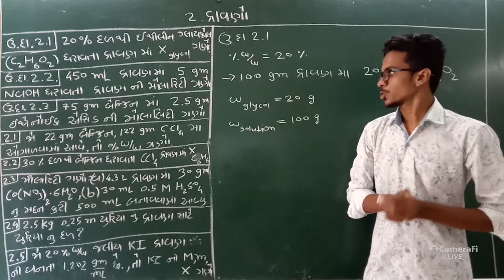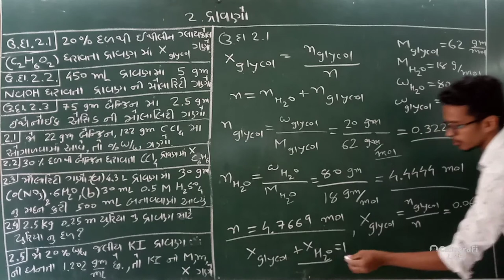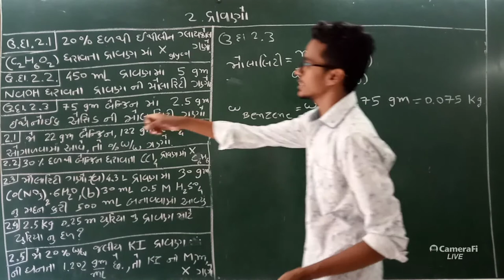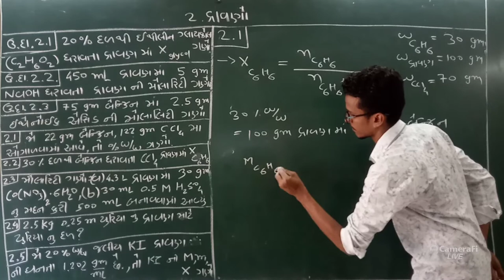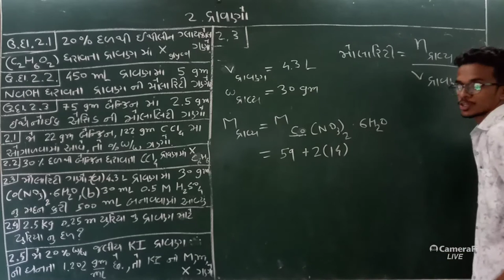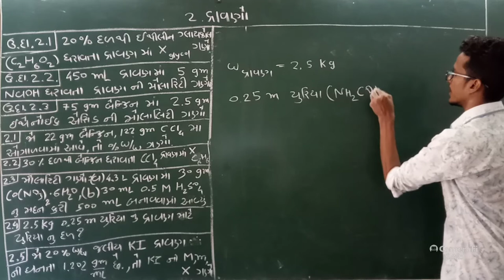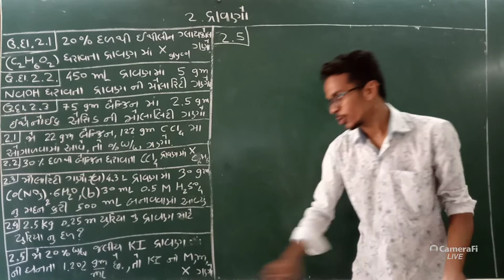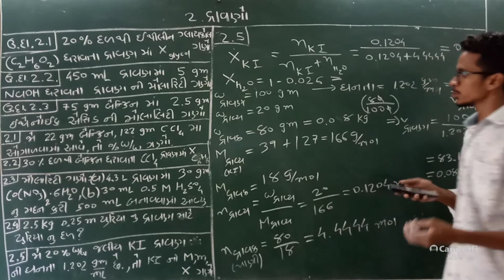Numericals (Lecture-1) : Std 12 :Unit 2 : Solutions